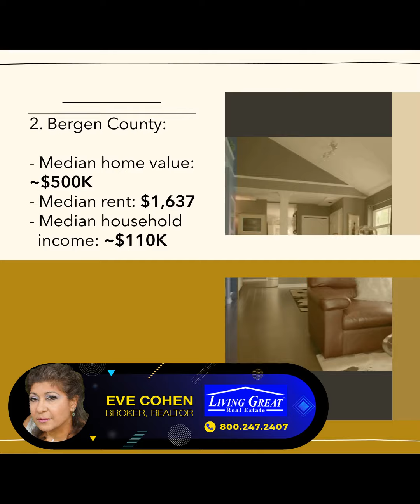Discuss your real estate needs NOW - CALL us. | Top Picks: NJ Family Counties